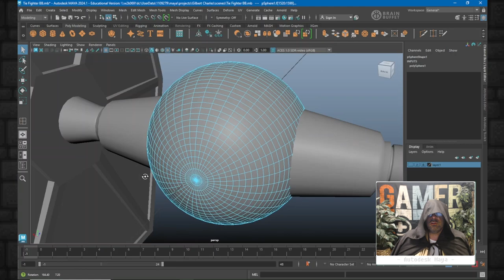Sneak Peak Autodesk Maya Certification Course